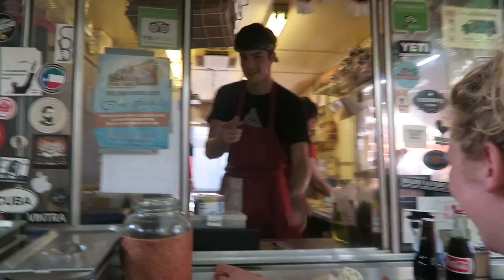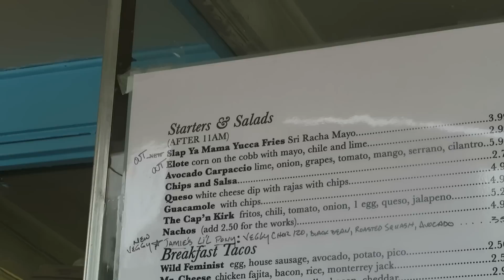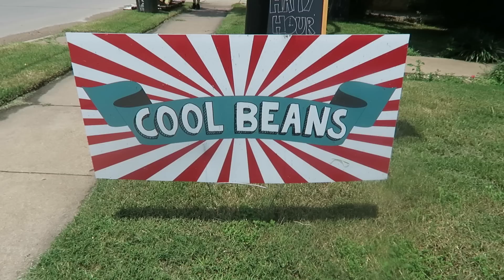TEXAS VLOG DEEL 2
Het avontuur van Austin, Texas gaat verder. Ik sta o.a. urenlang in de rij voor de beste Texas BBQ en krijg een kijkje onder de grill. Verder ontmoet ik ontmoet de jongens van Sorted Food en spreek ik een leuke eigenaar van de food truck Hot Rod Coffee!

VLOG 1:
In deze vlog zie je de 1e 2 dagen die ik in Texas heb meegemaakt, bekijk deze eerst!

Wil je nog meer foodtrucks zien? Kijk dan naar het programma "Miljuschka's Foodtrucks" op 24 Kitchen.

Tara - @taraverbon
Larissa - @larissaverbon